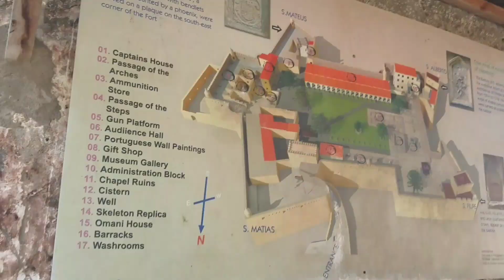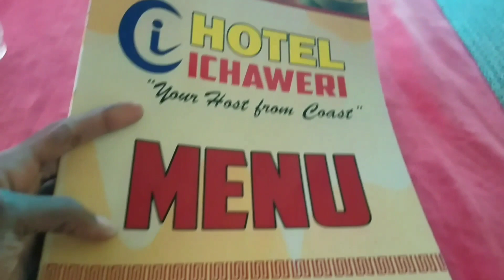VLOG || Week in Kenya! Camel on the beach! My first tatoo!